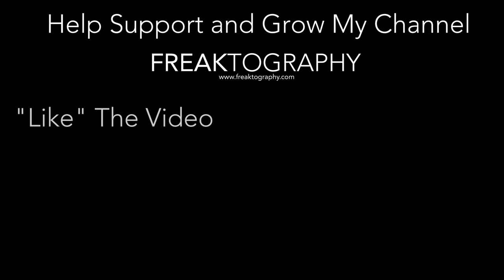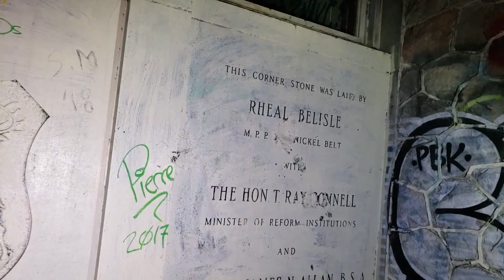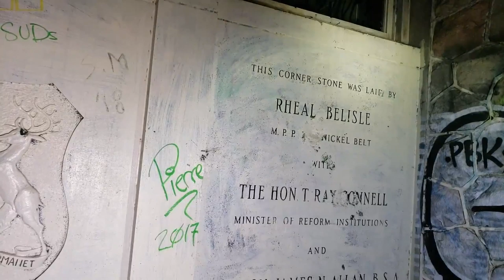Drunken Late Night Ghost Hunting in the Haunted Abandoned Prison with Freaktography and RiddimRyder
Join RiddimRyder and Freaktography as we get drunk and get to exploring the haunted abandoned prison that is the Burwash Correctional centre

Burwash Industrial Farm ,a provincial jail that housed anywhere from 180 to 820 inmates during its history.

The crumbling, foreboding Burwash Correctional Centre located in a remote part on Ontario, has been closed for nearly four decades, but it can still strike fear in the hearts of those few adventurers who dare enter its peeling corridors.

There are an estimated 12-20 prisoners buried here many of whom had no family to bury them properly.

Perhaps the “Old Burwash Ghost” was once one of these family-less, homeless prisoners … who still has no where to go?

A supposedly "Ghost" photo took here, there was 3 inches of water in the room, it looks like a reflection in the water of a figure huddled in the corner!

Could this be an authentic Burwash ghost?

Join RiddimRyder and I as we get real (drunk) and get to the bottom of this haunted prison theory because if we're going to find ghosts - it's GOING to happen at 1:00am!